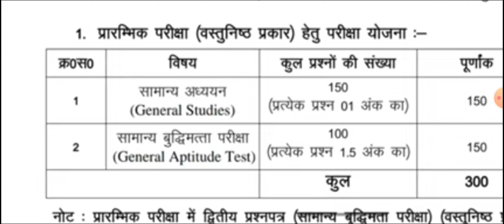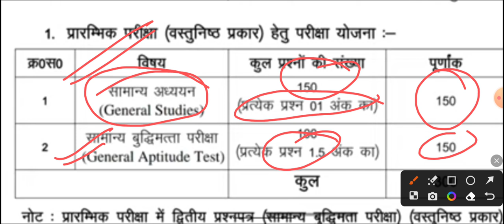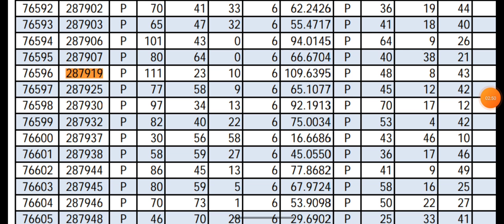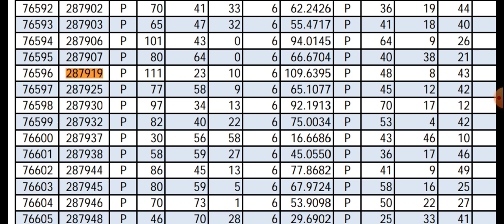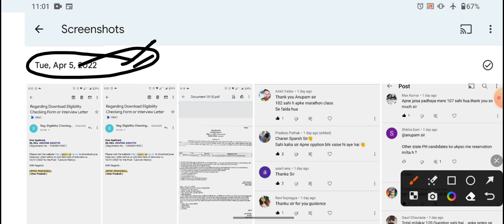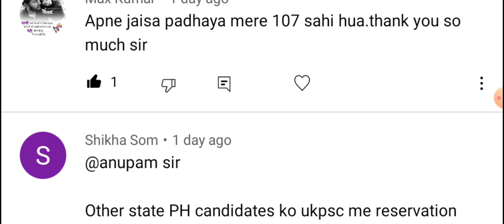uttrakhand pcs 2024 notification🔥|ukpsc pcs 2024|उत्तराखंड PCS 2024 का विज्ञापन|ukpsc mains result